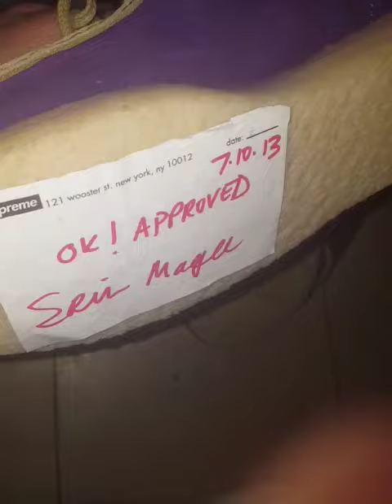Supreme Clark's Wallabees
Clark Wallabees Supreme